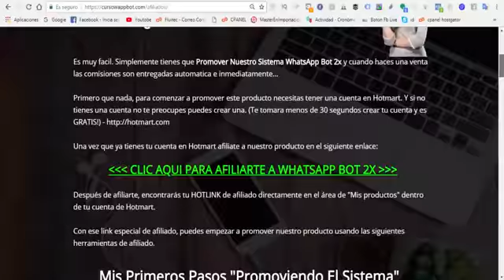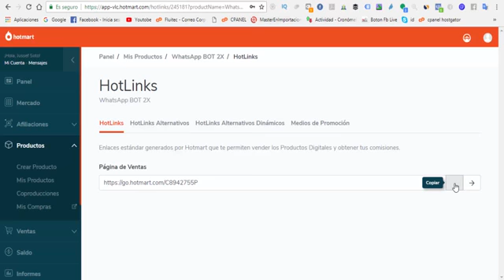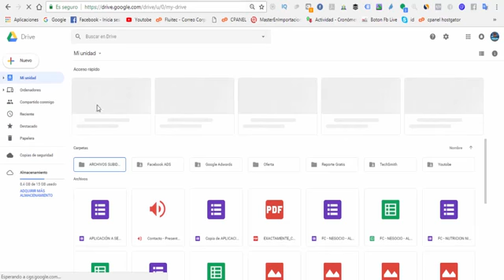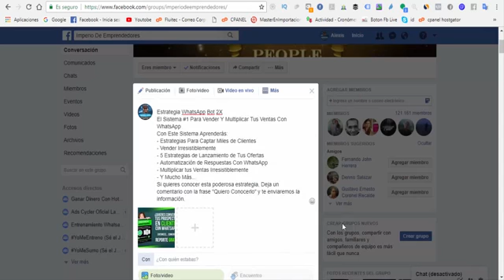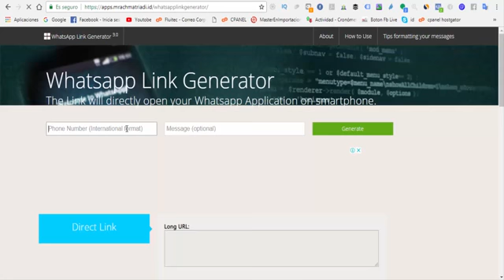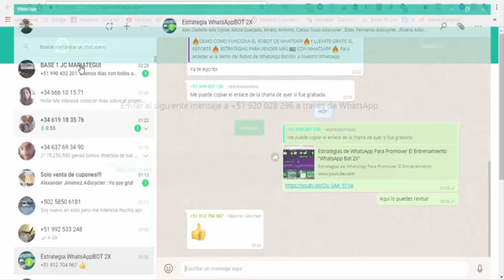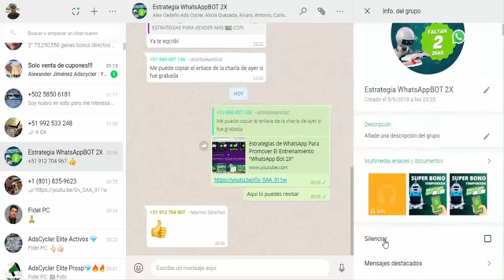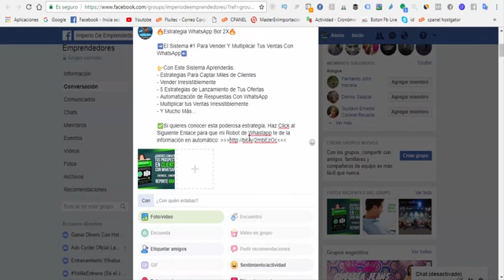WHATSAPP BOT PROMOVER TU NEGOCIO POR INTERNET PARA GANAR DINERO Evérgito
Automatización de Respuestas Con WhatsApp
El Robot Automatizado Para Crecer Cualquier Negocio Por Internet, Finalmente Ha Llegado